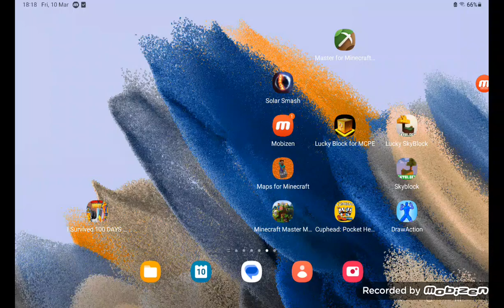I wanted to catch up with you